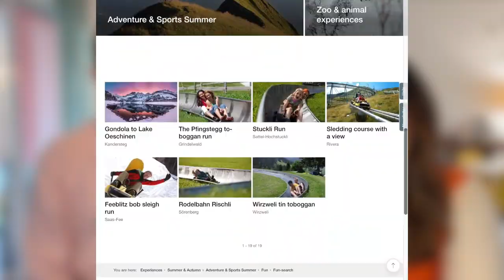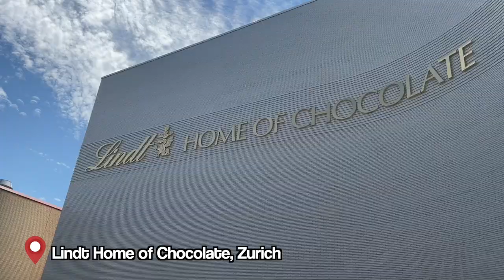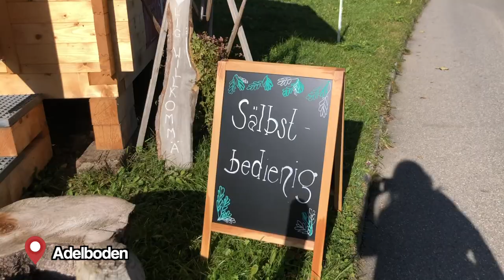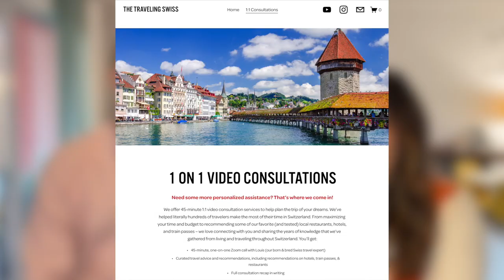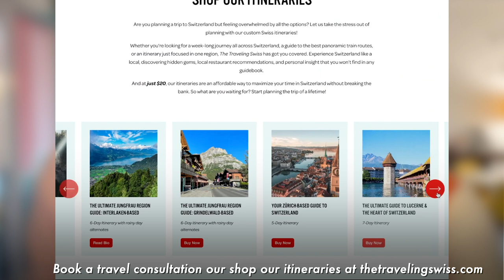10 MUST-TRY EXPERIENCES IN SWITZERLAND: From Scenic Trains to Swiss Fondue & everything in between!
Switzerland is a dream destination for many travelers, and for good reason! In this video, we share 10 amazing experiences that you are simply a must-try when visiting this beautiful country. If you've ever wondered what to do when you're in Switzlerland – start here! From taking a ride on some of the world's most scenic trains, to indulging in delicious Swiss fondue and chocolate, to getting your adrenaline pumping on a mountain coaster, and hiking in the breathtaking Swiss Alps, this video has something for everyone. Join us as we explore the best that Switzerland has to offer and start planning your dream Swiss adventure today!